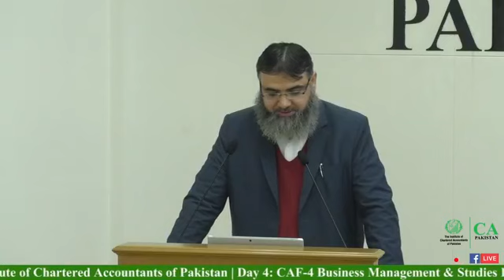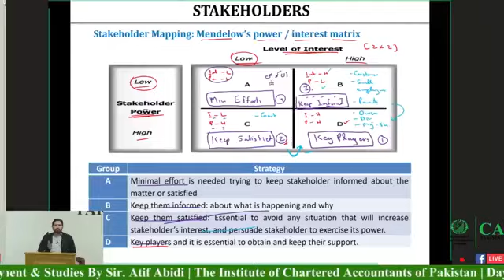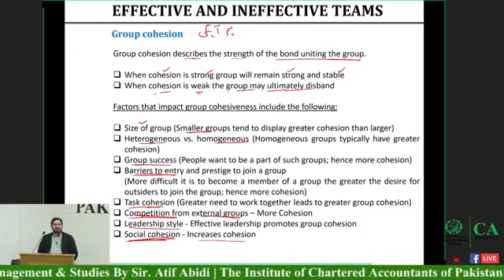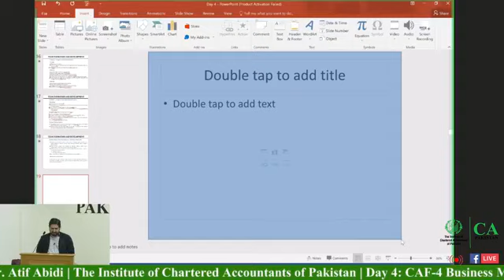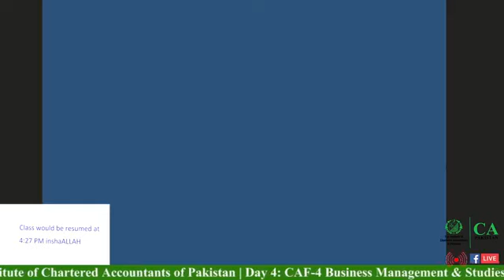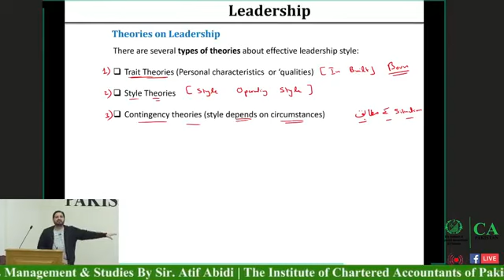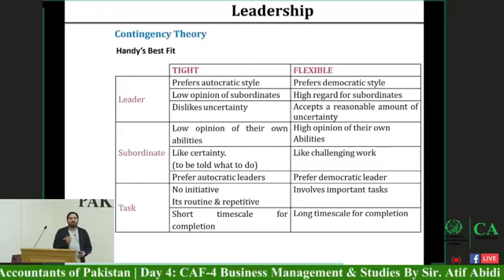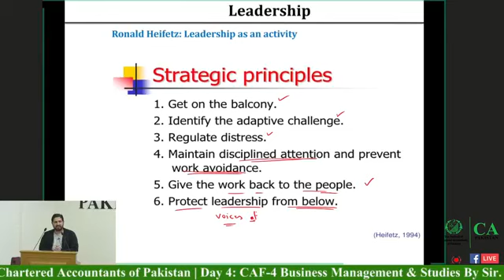CAF-4 BMBS Day-4 By Sir Atif Abidi at ICAP House Lahore ICAP revision classes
Day 4: CAF-4 Business Management & B.Studies Notes Shared By Sir.Atif Abidi

CAF-4 BMBS Day-4 By Sir Atif Abadi at ICAP House Lahore ICAP revision classes